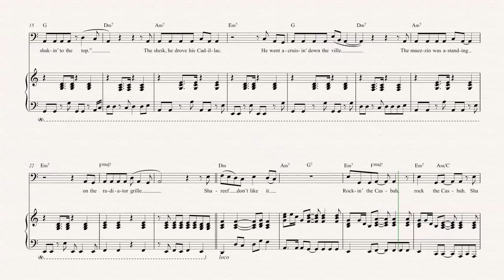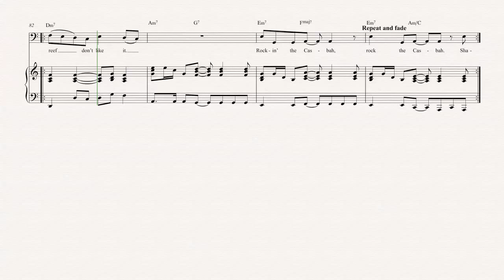Cello - Rock the Casbah - The Clash - Sheet Music, Chords, & Vocals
Cello sheet music, chords, and vocals of Rock the Casbah - The Clash

Learn to play Rock the Casbah and play along!